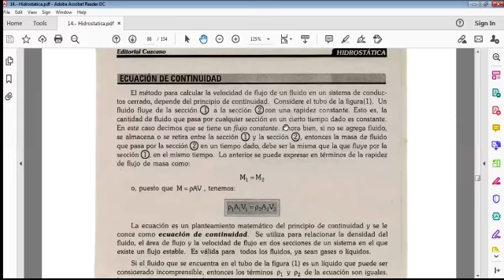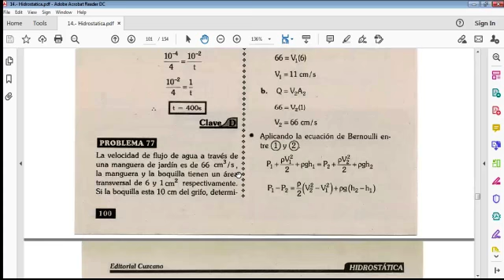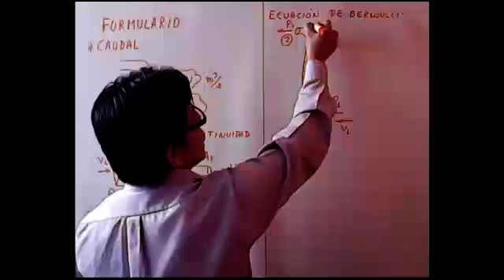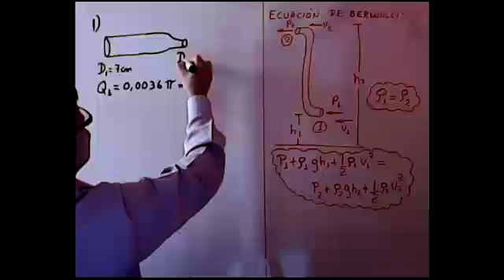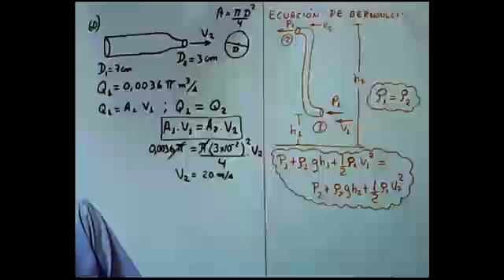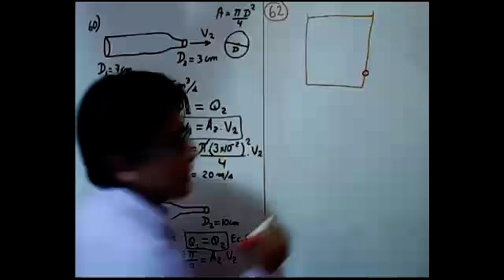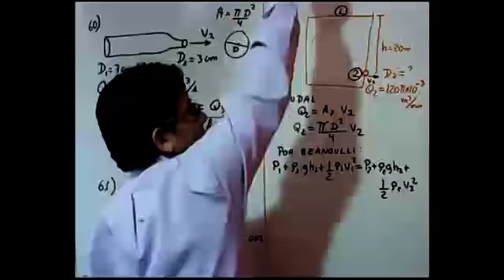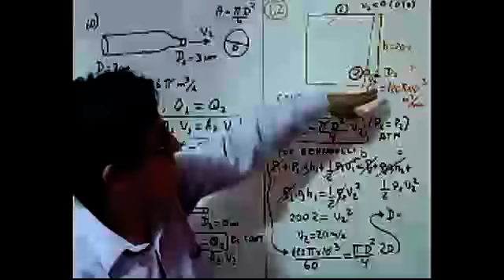FÍSICA 5TO PROBLEMAS HIDRODINÁMICA